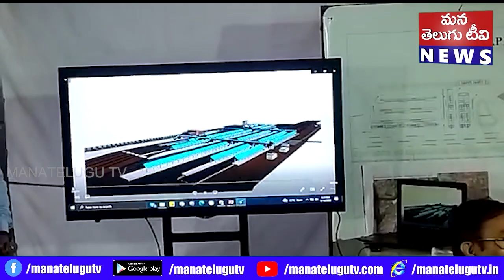మేడ్చెల్ జిల్లా చర్లపల్లి రైల్వే స్టేషన్ ను సందర్శించిన కేంద్ర మంత్రి కిషన్ రెడ్డి